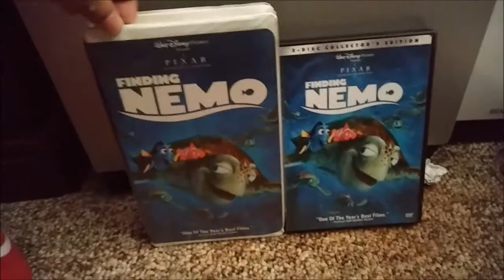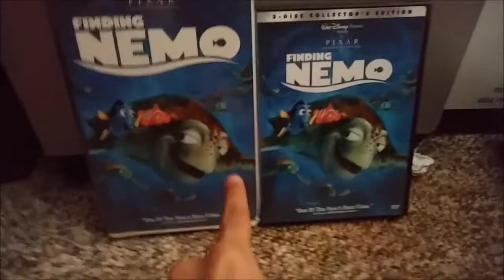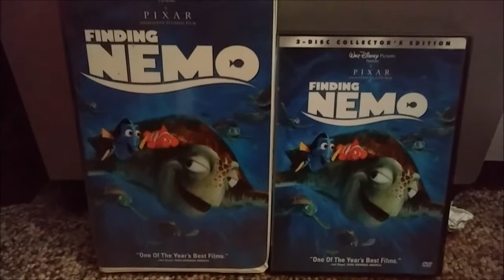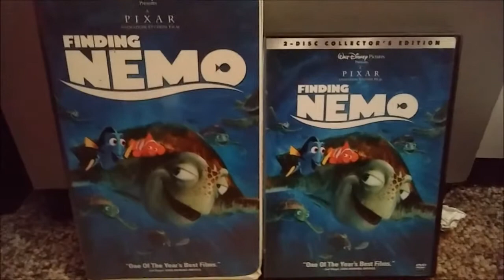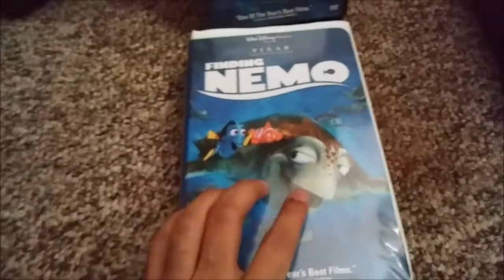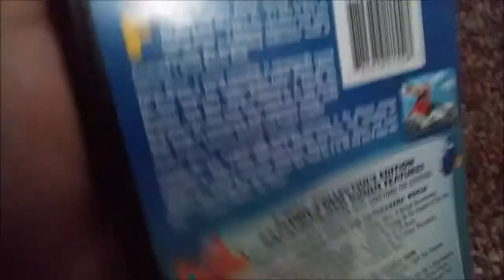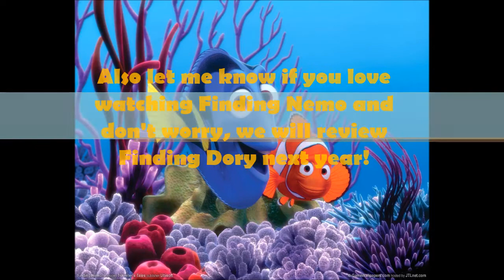Finding Nemo Review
Now it's time for the final movie review of the year and it's another Pixar movie I grew up with. Finding Nemo was made back in 2003 by Disney and Pixar. It's about a clownfish father (named Marlin) in the ocean who lost his wife and hundreds of kids until he found one egg and decided to raise it in an overprotected way. Nemo was curious and positive enough to explore the ocean while Marlin worries about him until Nemo got kidnapped by a diver and it's up to Marlin to save Nemo. Marlin runs into several colorful characters like Dory. This movie is an instant classic and I'm glad I saw this as a 5 year old kid. Ever since the movie came out, there was tons of merchandise and a sequel was going to be made but it took 13 years for it to be released in theaters. Let me know if you grew up with Finding Nemo.